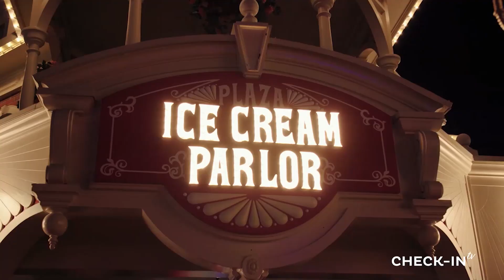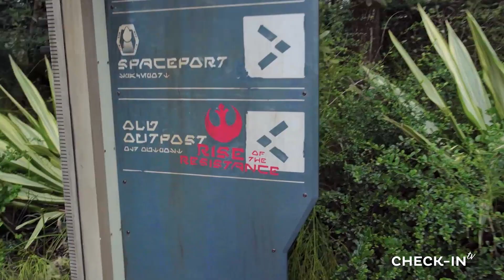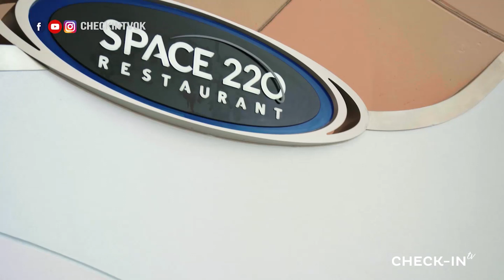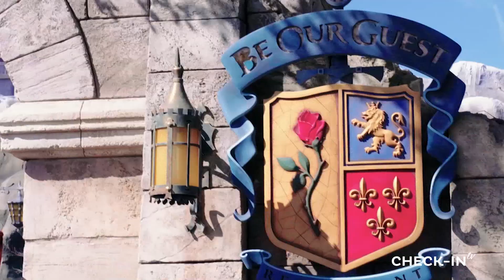PARQUES TEMATICOS en DISNEY ¡VIDEO IMPERDIBLE ! - CHECK-IN TV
Todas las novedades de los parques temáticos de Disney contada con los especialistas en el destino: Galaxy Vacaciones.
Consulta por estos circuitos en las agencias de viajes.

CHECK-IN TV - 394 - GALAXY VACATIONS